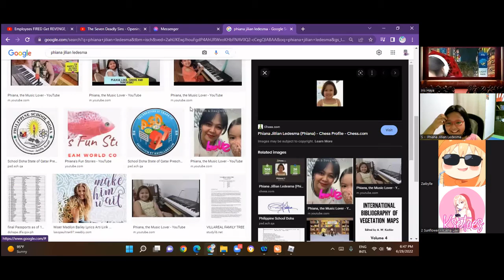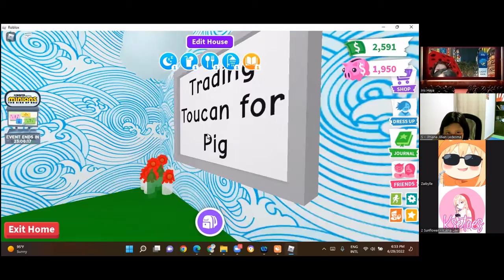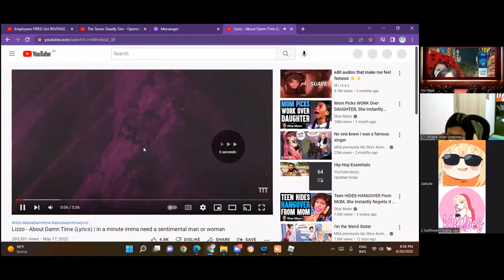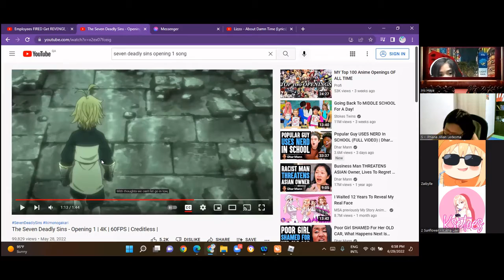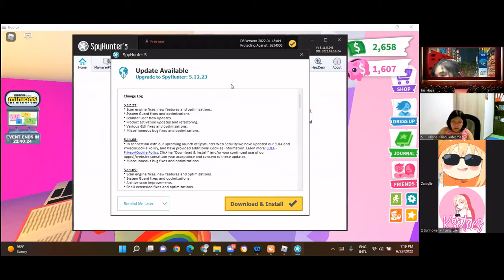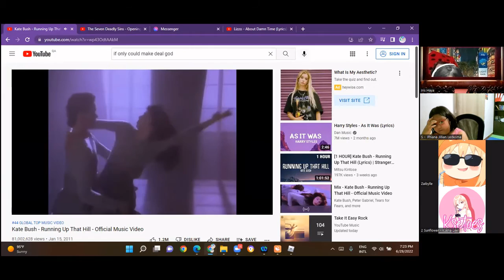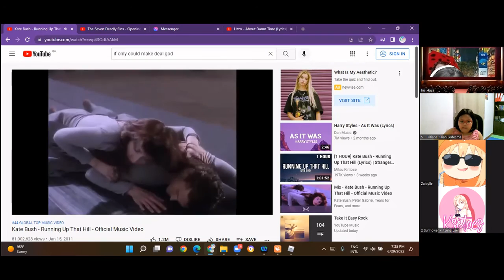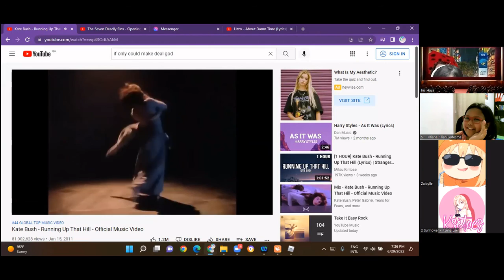Yanyan forgot to stop recording?!